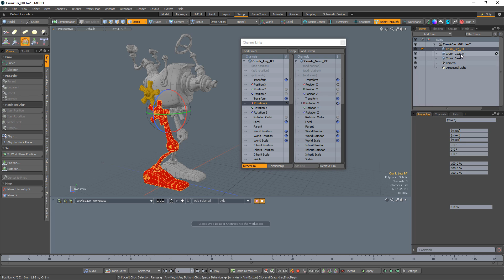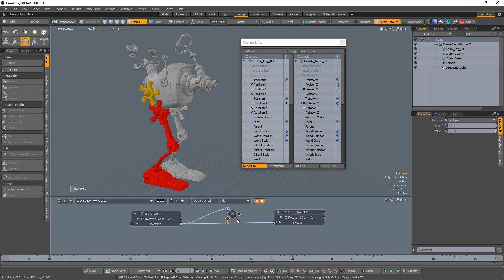MODO | Channel Links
Channel links are a way for the property of one item to control the property of another. In this short video, I use this handy feature to rig up a mechanical leg with gears.